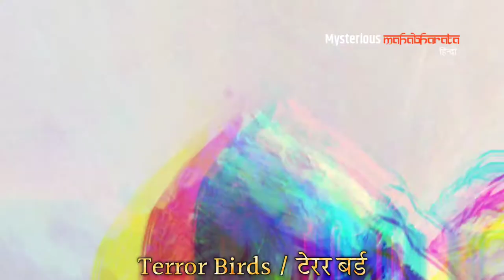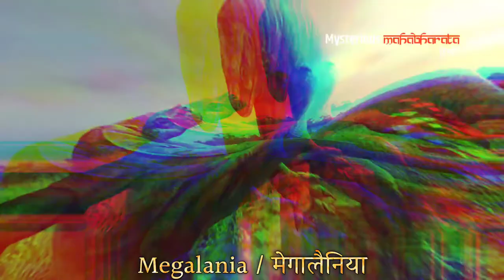5 प्राचीन जानवर जो लुप्त हो गए | Top 5 Most Terrifying Prehistoric Animals You're Glad Are Extinct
5 प्राचीन जानवर जो लुप्त हो गए | Top 5 Most Terrifying Prehistoric Animals You're Glad Are Extinct

ड्रैगन आज भी जिंदा हैं | Top 10 Real Life dragon caught on camera in hindi - Mysterious Mahabharat

समय यात्रा की सच्ची घटनाएं | Top Time Travel incident in hindi | Samay Yatra | Mysterious Mahabharat

 Most Dangerous prehistoric dinosaur glad that don't Exist

धरती पर डायनासोर आज भी जिंदा है | Dinosaur caught on camera hindi | real life dinosaur in hindi

12 SIGNS THAT YOU ARE GENIUS AN INTELLIGENT | HINDI | आम इंसान हो या बुद्धिमान ? Mahabharata हिन्दी

YouTube Shorts

爪丫丂七🝗尺讠ㄖㄩ丂 爪闩卄闩⻏卄闩尺闩七

Queries Solved / Video content

- Terror Bird
- Dinofelis
- Gaint Sea Scorpion
- Entelodents
- Megalania
- Prachin Janwar
- Prehistoric Animals